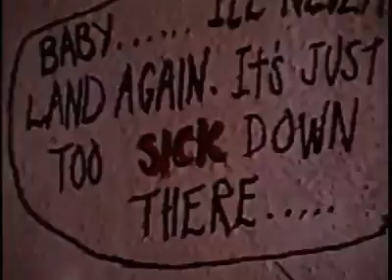The Human Expression - Love at Psychedelic Velocity (Videoclipe)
ElLendadorock 10 Anos!

Videoclipe da banda The Human Expression lançado na década de 1960

Video clip of the band The Human Expression released in the 1960s